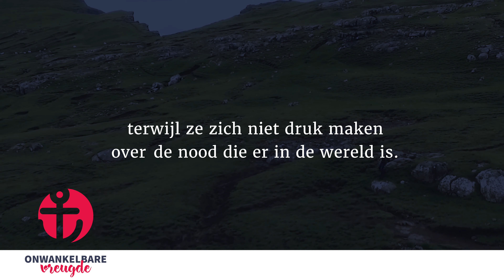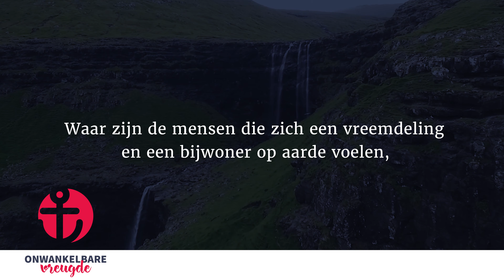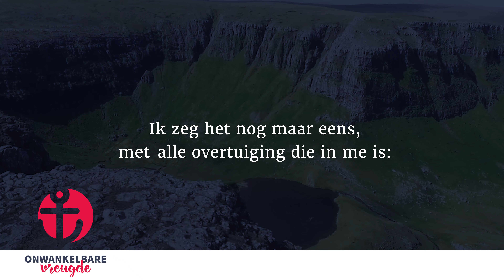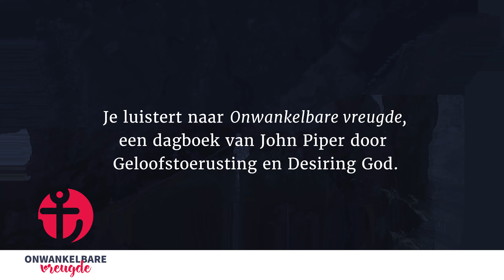31 maart | Wat de handen van de liefde gebonden houdt | 'Onwankelbare vreugde' - John Piper